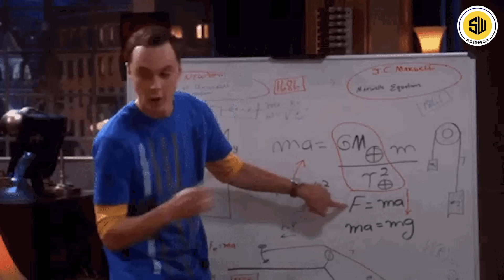Kalki 2898 AD : VFX ने फंसाया खेल? | First Song Coming Soon | Prabhas | RJ Raunak